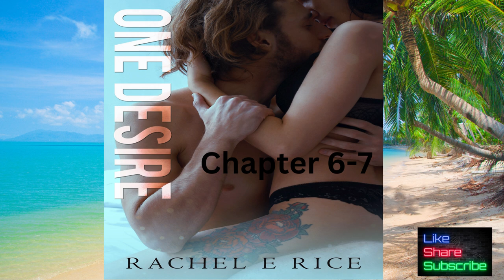booktube [One Desire Chapt 6-7]audiobooks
Tyler is waking up to the realization that this wasn't a dream and she has fallen hard for Brandon Charles who will be married soon.
What will she do?
Did she protect herself from the obvious?
Did she protect her feelings and that answer is no.
What will she do next?
You can read this book in eBook or paperback or listen to the book on Google Play Books, Amazon, Apple Books, Kobo, Nook, Smashwords, Evergreen or where books are sold.